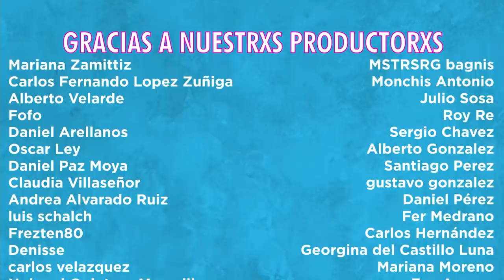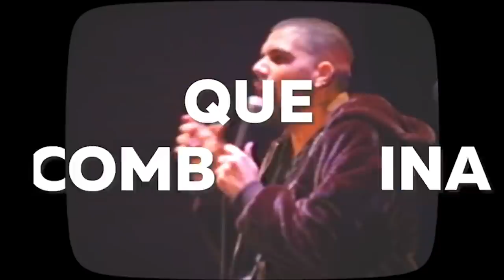Neurosis y Ánimo - Haz Lo Que Quieras, Pero Se Tu Mismo (Episodio 76)